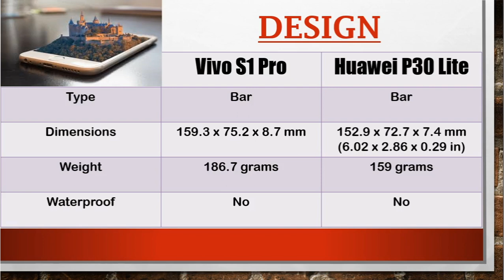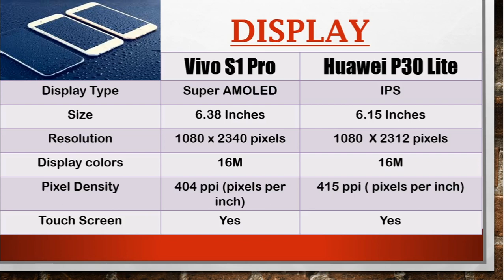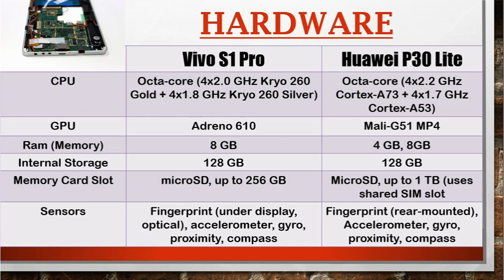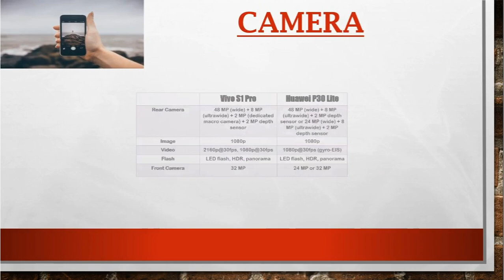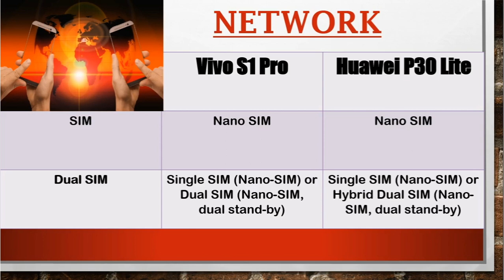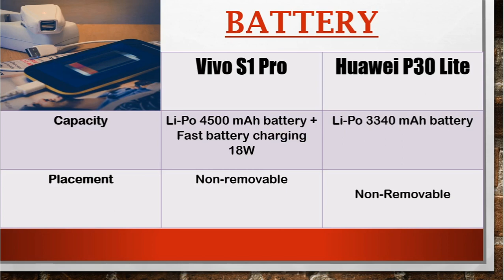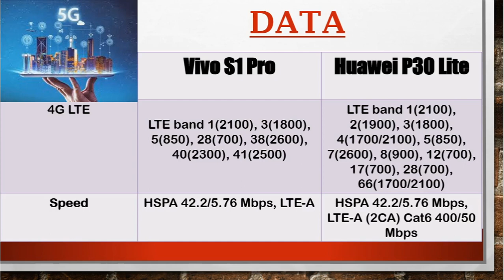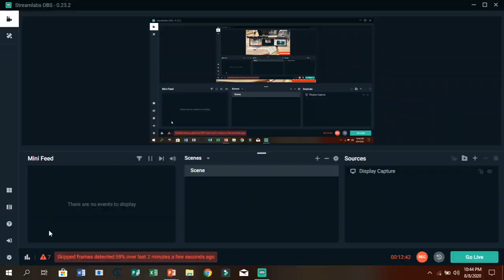Huawei Lite VS. Vivo Pro, Which is better? (Specifications)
This is a video about Huawei P30 Lite and Vivo S1 Pro informing the viewers about their differences and which is way better and cheaper?